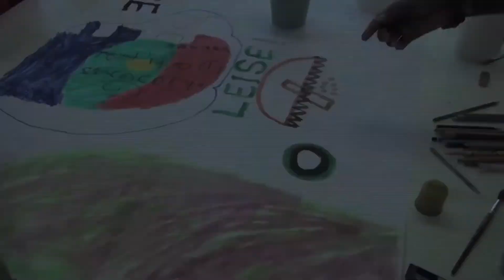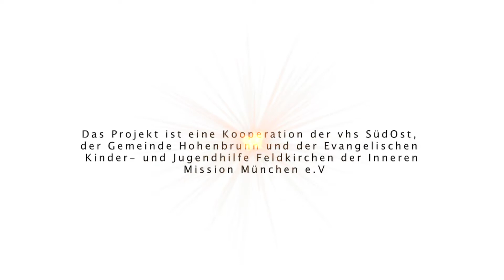talentCAMPus plus 2016 VHS SüdOst im Landkreis München - Szenen des Lebens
Theater, Malen, Deutschen lernen und Basketball spielen - ein gelungener Mix für einen talentCAMPus plus in München. Kulturelle Bildung hilft jungen Geflüchteten beim Ankommen und gleichzeitig bei der Auseinandersetzung mit dem "Blick in die Zukunft".